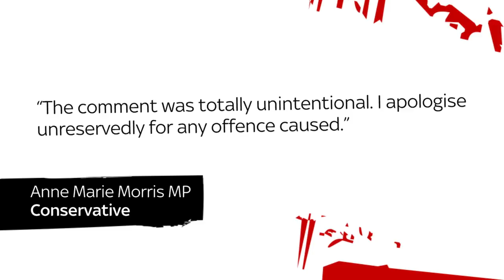June Sarpong: Not a sackable offence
Anne Marie Morris should be reprimanded for using the n-word, says June, but she shouldn’t be deselected or lose her job as a result. It’s best to be open about why it’s so offensive rather than attacking people and making divisions worse.

June also thinks black people should stop using the word completely.